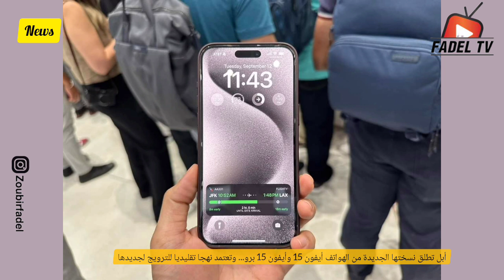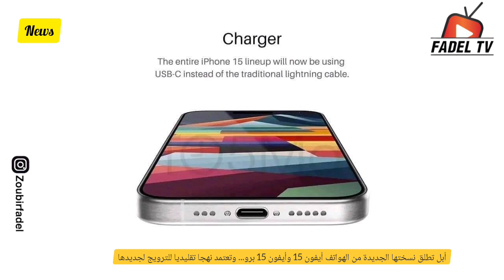أبل تطلق نسختها الجديدة من الهواتف أيفون 15 وأيفون 15 برو... وتعتمد نهجا تقليديا للترويج لجديدها